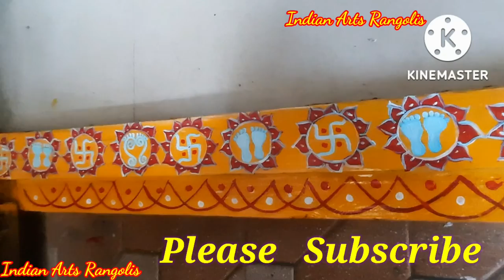Puja Room Laxmi Padalu Gadapa Designs || పూజ గది గడప ముగ్గులు || లక్ష్మి పాదాలు